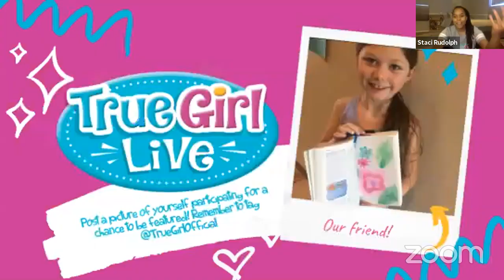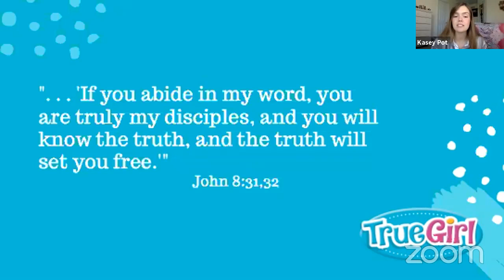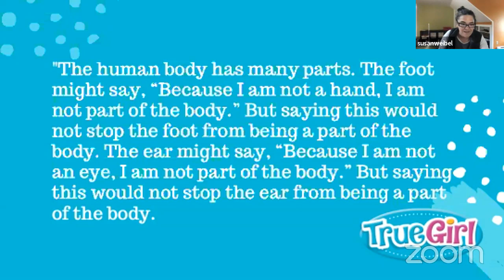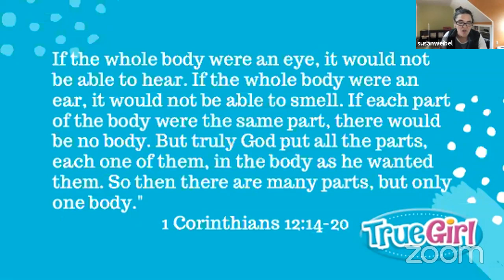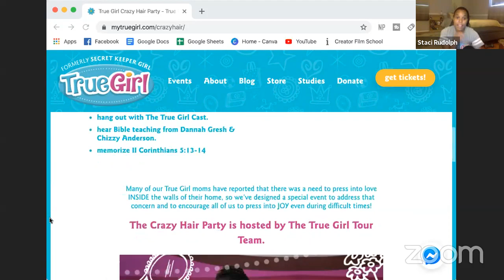Learn Rhythm in 20 Minutes (True Girl Live Episode 21)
On today's episode, the True Girl Cast along with special guest, Suzy Weibel, will be teaching you how playing the drums can be effective within the body of Christ.

Homeschooling for beginners can be tough and these electives can help you bring some fun in your day for your daughter and help her educationally and in her faith. Best thing is this homeschool resource is free.